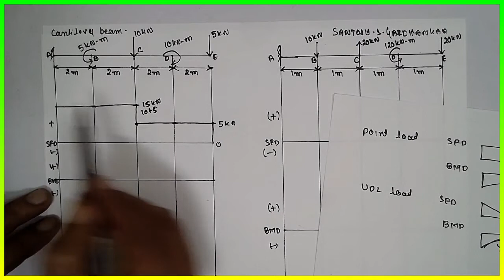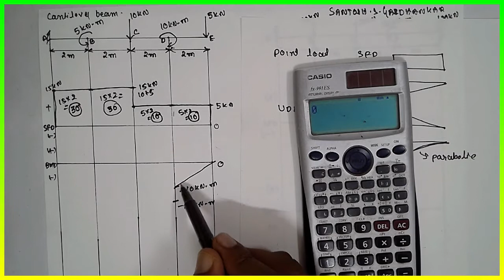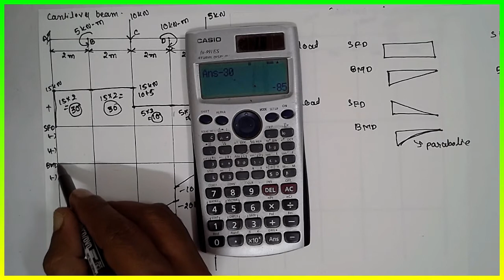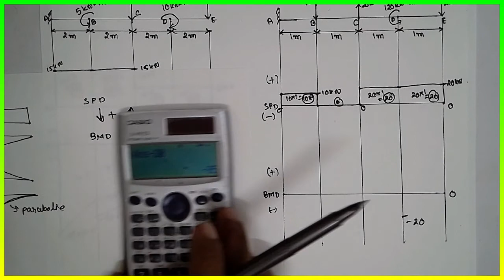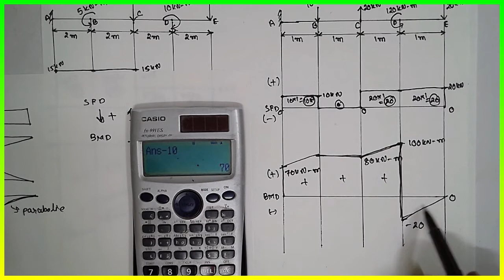SFD AND BMD - CANTILEVER BEAM POINT LOAD AND COUPLE SHORT CUT-EASY METHOD-lec-2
SFD AND BMD - CANTILEVER BEAM POINT LOAD AND COUPLE SHORT CUT-EASY METHOD